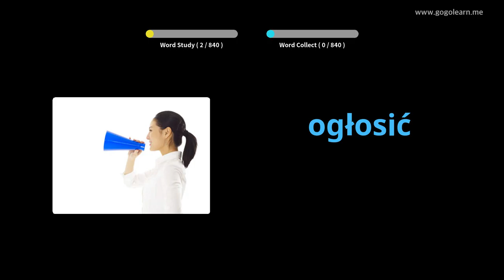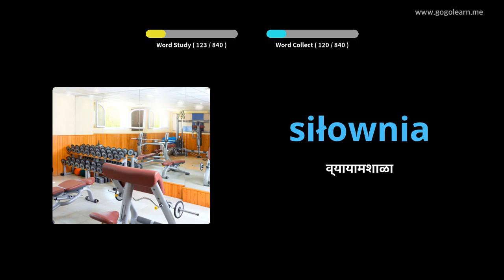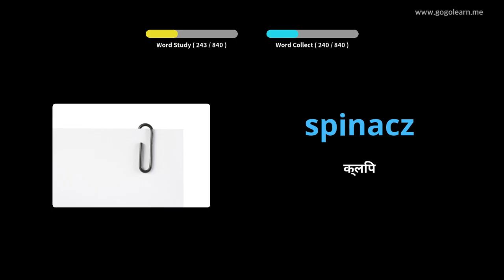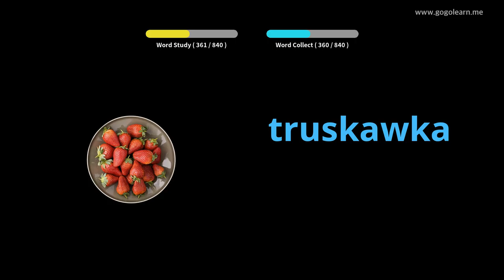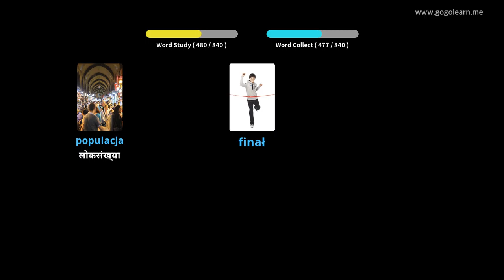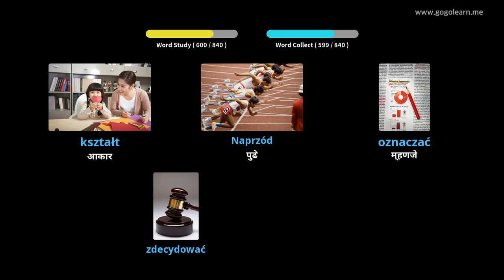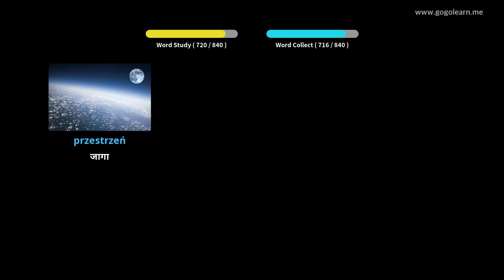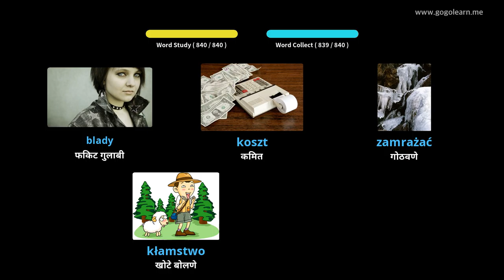झोपेच्या वेळी पॉलिश शब्दसंग्रह ऐकत आहेत | Golearn